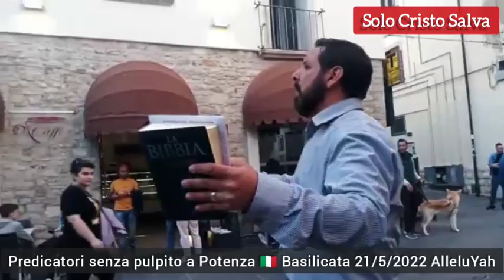PREDICAZIONE EVANGELICA nella città di Potenza 🇮🇹 Basilicata 21/5/2022 - SOLO CRISTO SALVA ALLELUYAH